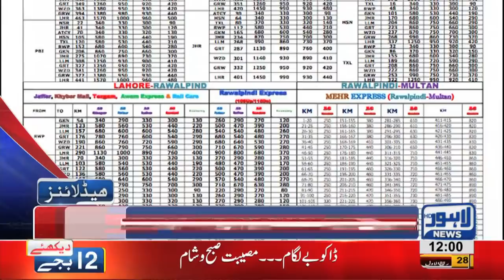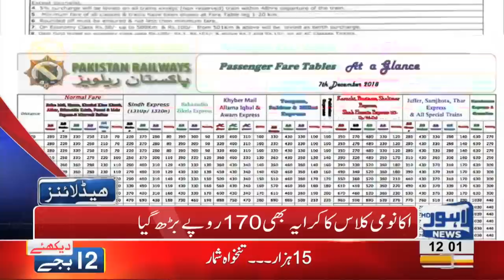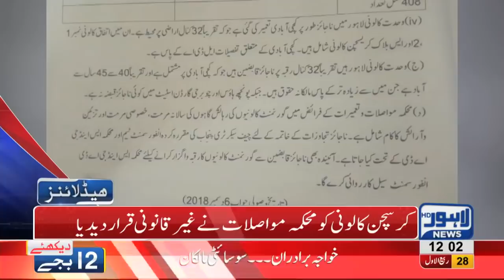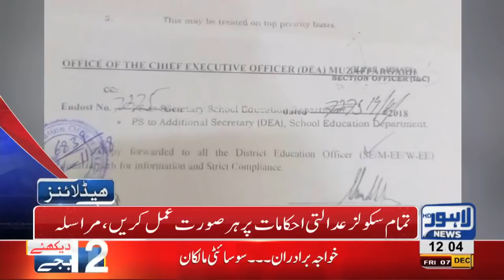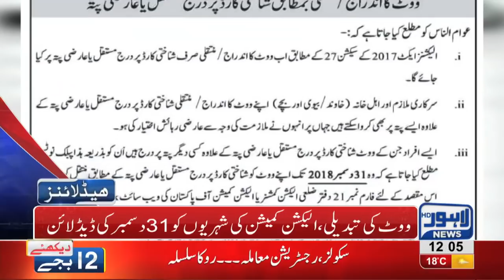12 PM Headlines Lahore News HD – 7th December 2018